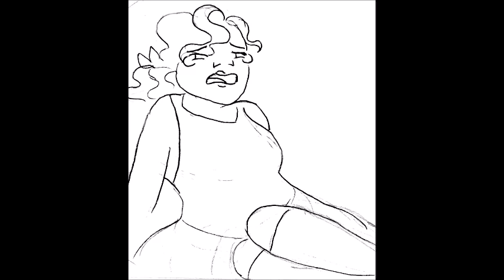Heathers the Musical- Shine a Light Reprise Animatic + Ending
Featuring bullying, self-hatred, and a (surprisingly) happy ending